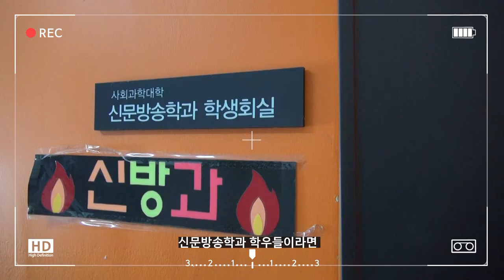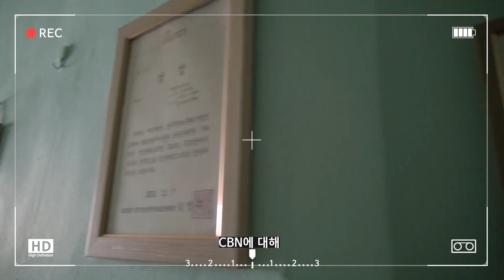[K_University]Chosun University Department of Journalism and Broadcasting